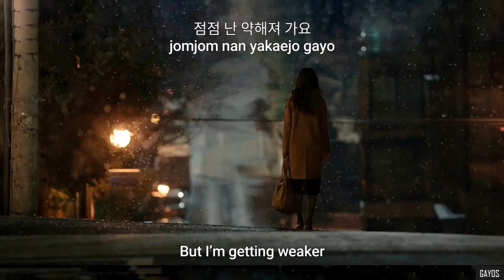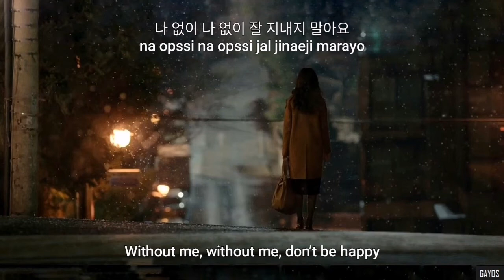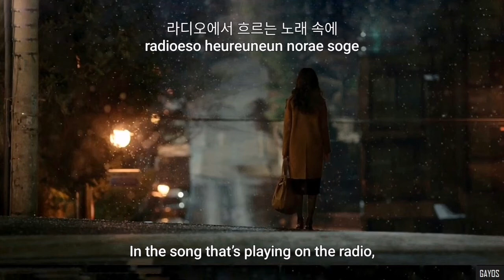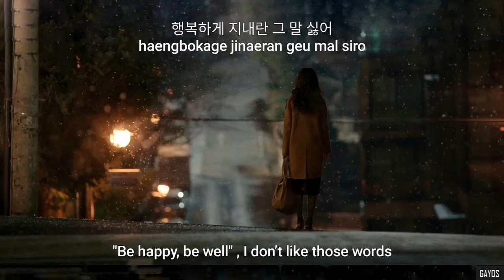그녀가 말했다 ( She Said That ) - Toy 토이 (With Kwon Jinah 권진아 ) | HAN - ROM - ENG Lyrics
𝕊𝕆ℕ𝔾 ℝ𝔼ℚ𝕌𝔼𝕊𝕋𝕊 (신청곡)
We accept songs to be translated in English
- Especially those underrated korean songs.
- Songs that doesn't have much han-rom-eng translation videos.
- Songs in different generations (it doesn't matter how old/new the song is, as long as it is a song that needs to be translated).

ℙ𝕃𝔸𝕐𝕃𝕀𝕊𝕋𝕊 (노래 모음)

Share your favorite songs with Gayos. Your request is very much appreciated. Thank you! Have a nice day